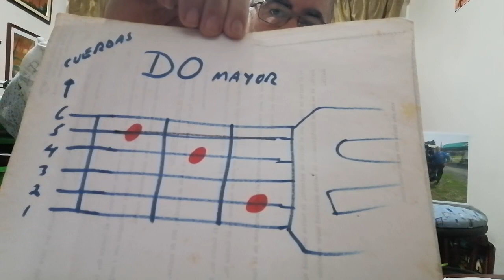ADORO..... la menor.... EL GENERAL